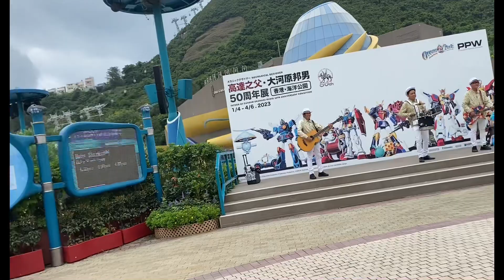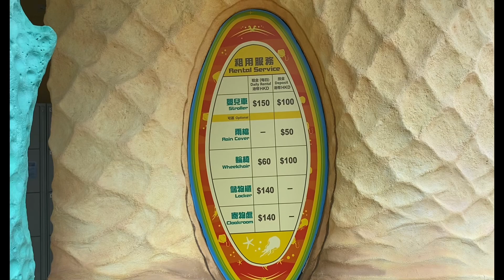OCEAN PARK HONGKONG ADVENTURE part 2